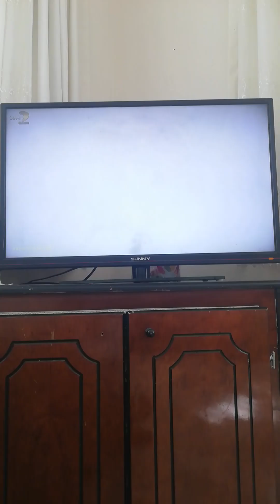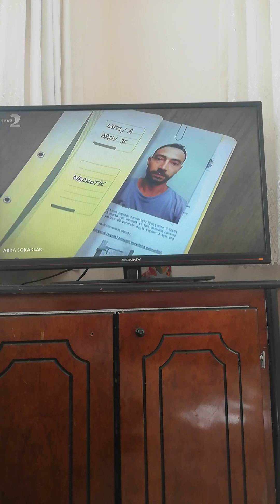Arka Sokaklar 14. Sezon 522. Tekrar Bölümü İlk 8 dakika videosu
Arka Sokaklar 14. Yeni Sezon 522. Tekrar Bölümü İlk 8 dakika videosu sizlerle böyle güzel ve özel @teve2 @ArkaSokaklarKanalD 14. Sezon Teve 2 Tekrar Bölümü videolarının devamının gelmesini istiyorsanız eğer @Osmanburakçelik olarak 3. Sezon Teve 2 Tekrar Bölümü videolarıyla daha karşınızda olabilmek ümidiyle şimdilik kendinize çok iyi bakın sağlıcakla kalın Allaha emanet olun inşallah hayırlı günler ve hayırlı Cumalar diliyorum herkese Bütün Müslüman Aleminin Cuma günü mübarek olsun inşallah diyorum dualarda buluşmak dileğiyle hoşçakalın.